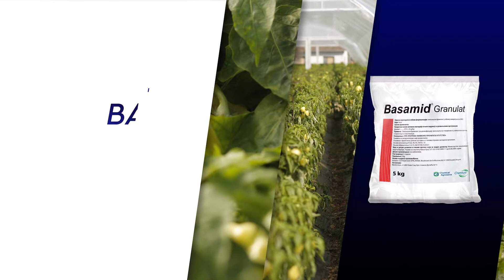Dezinfekcija zemlje u PLASTENIKU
Jedna od vrlo važnih mera za uspešnu plasteničku proizvodnju je dezinfekcija zemlje u plasteniku. Postoji preparat, Basamid Granulat, kao jedina praktična mogućnost uklanjanja štetočina koje se razvijaju i prezimljuju u plasteniku. Kako deluje i kako se tačno koristi ovaj preparat objašnjava Milana Janićijević, stručnjak za povrtarstvo.